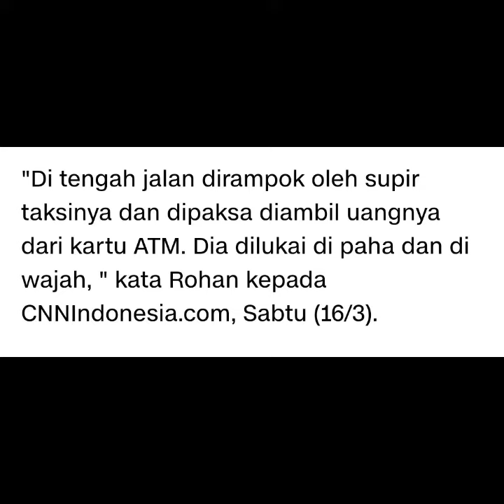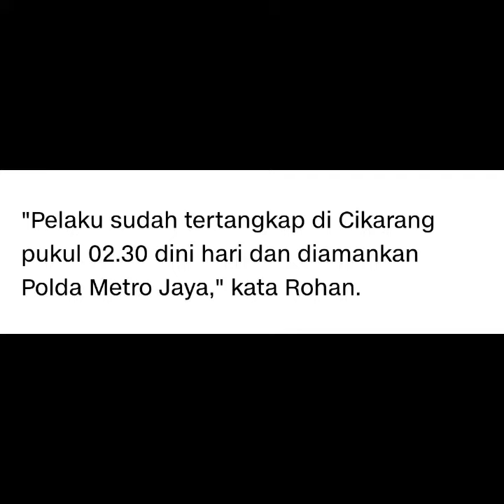HEBOH... SEORANG KARYAWATI DIRAMPOK OLEH SUPIR TAXI ONLINE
Karyawati PT Bank Mandiri Tbk (Persero) berinisial GS diduga dirampok dan dianiaya oleh supir taksi online dalam perjalanan pulang di kawasan Jakarta Timur pada Jumat (15/3).

Sekretaris Perusahaan Bank Mandiri Rohan Hafas membenarkan peristiwa itu terjadi. Saat itu, kata dia, GS naik taksi online dari Lembaga Pengembangan Perbankan Indonesia (LPPI) kawasan Kemang, Jakarta Selatan menuju rumahnya di Jatiwaringin, Jakarta Timur.

Di tengah perjalanan tiba-tiba supir tersebut menghentikan mobilnya dan diduga melakukan perampokan dengan mengancam karyawati tersebut dengan pisau.
"Di tengah jalan dirampok oleh supir taksinya dan dipaksa diambil uangnya dari kartu ATM. Dia dilukai di paha dan di wajah, " kata Rohan kepada CNNIndonesia.com, Sabtu (16/3).

Rohan menuturkan pihaknya sudah melaporkan kejadian tersebut kepada pihak berwenang. Saat ini, kepolisian juga sudah menangkap pelaku pada Sabtu pagi pukul 02.30 WIB.

"Pelaku sudah tertangkap di Cikarang pukul 02.30 dini hari dan diamankan Polda Metro Jaya," kata Rohan.

Saat ini GS tengah dirawat di RS Pondok Kopi Jakarta Timur. Dia tengah mengikuti program Staff Development Program (SDP) ke-16 bersama karyawan lain bank BUMN itu di LPPI di kawasan Kemang.

Sumber: CNN Indonesia